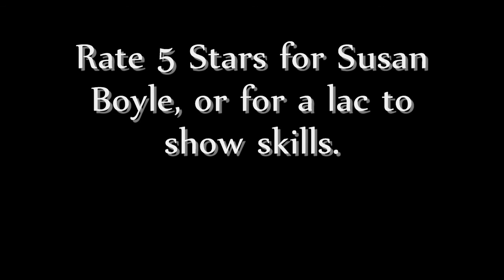Pokémon Yellow - 02 - Building my team (Part 1)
In this video, I basically start catching some pokémon so I can have a full team, eventually.